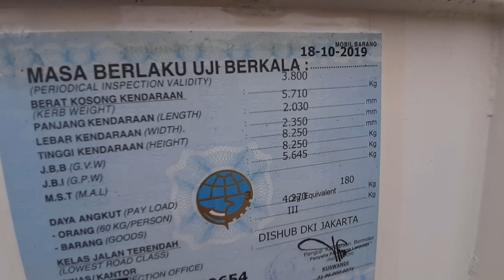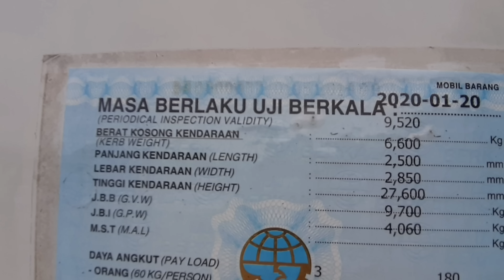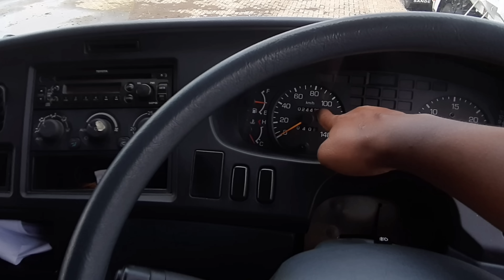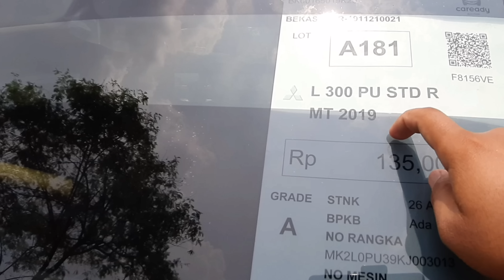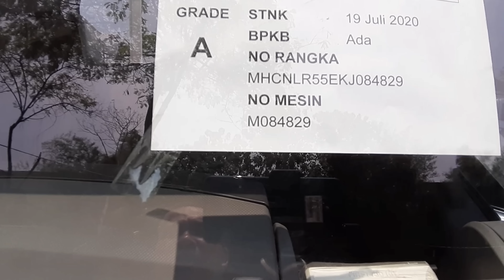LELANGAN TRUK MURAH KETEMU ISUZU ELF,FUSO DAN MITSUBISHI 135 JUTA 2019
Main ke lelangan mobil ketemu banyak truk murah lagi di lelang ada fuso,mitsubishi dan isuzu elf yuk cek harganya dan speknya di balai lelang caready

Hanya di Balai Lelang Caready banyak Bursa Mobil Murah disini.

Update Senin,Selasa,Rabu dan Kamis.

Klo kalian Yang mau ikut Lelangan mobil Bisa Klik Website Berikut

UNTUK BISNIS